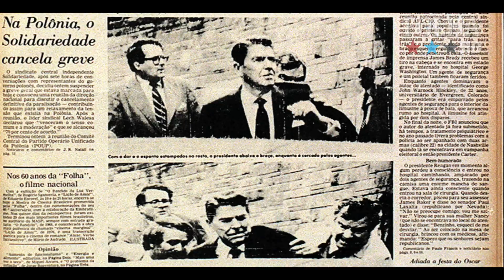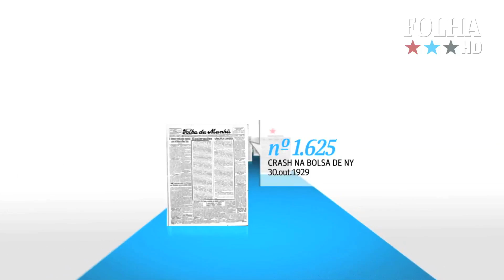Editor-executivo da Folha fala da 30.000ª